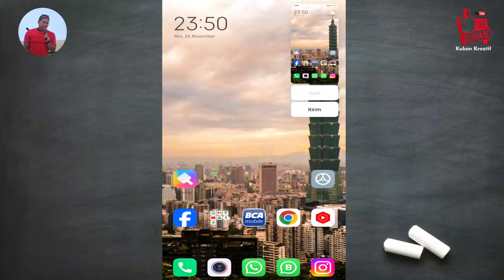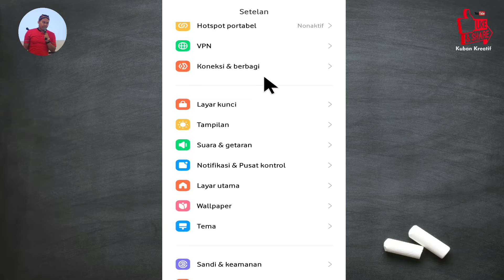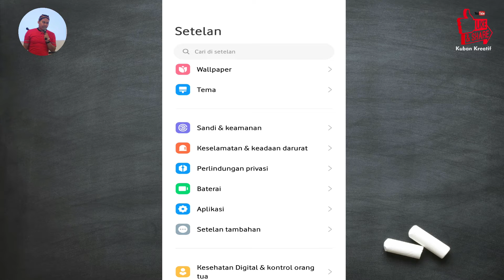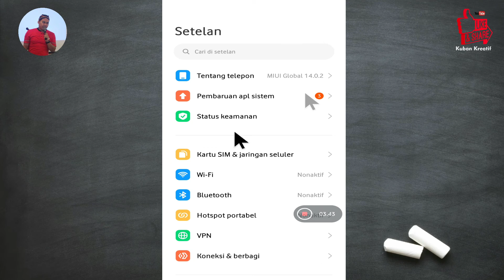CARA SCREENSHOT PANJANG DI HP XIAOMI REDMI & POCO TANPA APLIKASI TAMBAHAN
Di video ini Kuban bahas tentang CARA SCREENSHOT PANJANG DI HP XIAOMI REDMI DAN POCO TANPA APLIKASI TAMBAHAN

Semoga bermanfaat.

Terima kasih ^_^